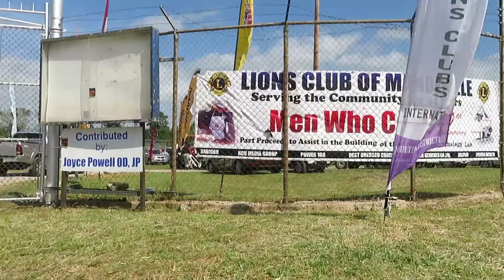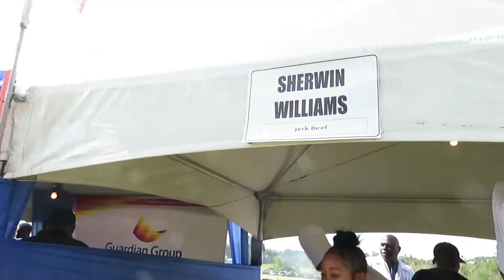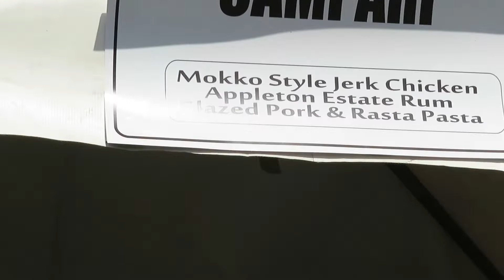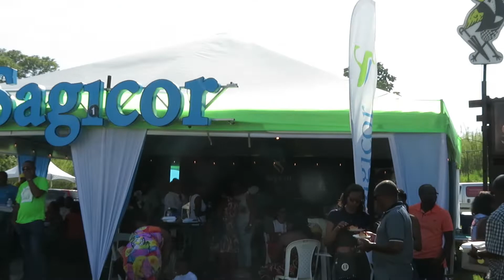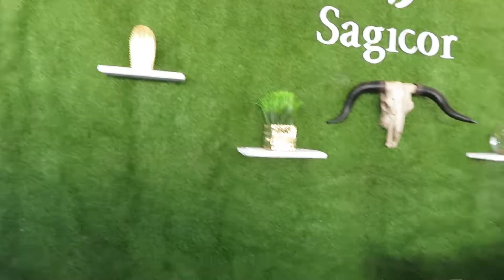Men Who Cook 2019|| FoodisLife ||Happiness is Food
Men Who Cook 2019!! Food is always good. Hope you enjoy!
- Love Opal